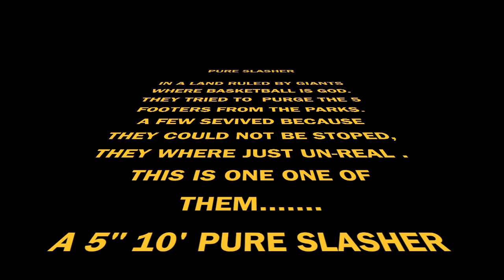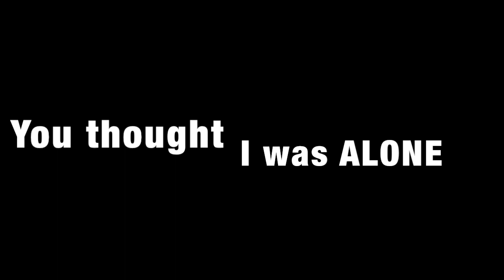DEMI GOD 5" 10" PURE SLASHER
IF YOU LIKE WHAT YOU SEE I AM AVAILABLE FOR HIRE.

PRODUCER- DABZ
EDITOR- DABZ
CO-STAR- COBRA
MUSIC- FAST MAD RAP BEAT - Fast & Mad Trap Beat Instrumental - Got That (Prod. By Grim Beatz).mp4